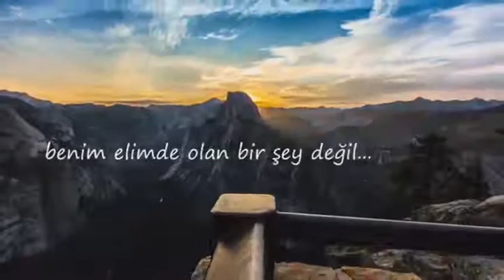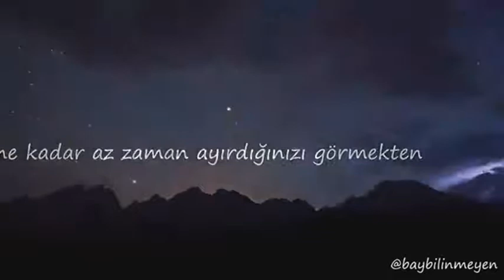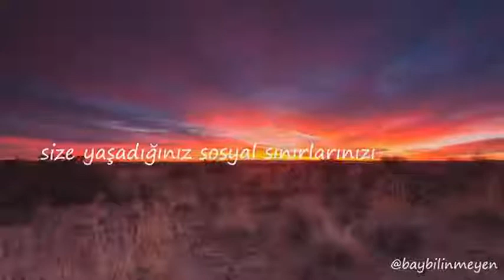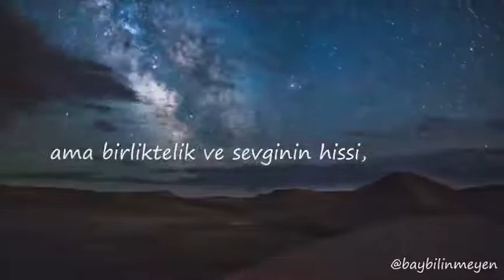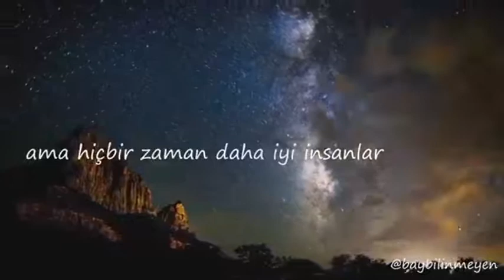Korana virüsü Covid-19